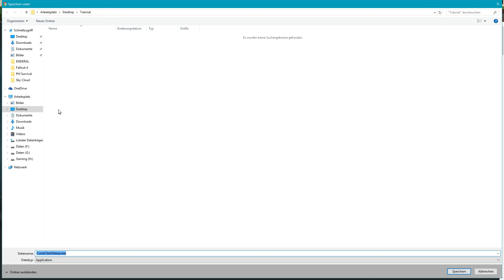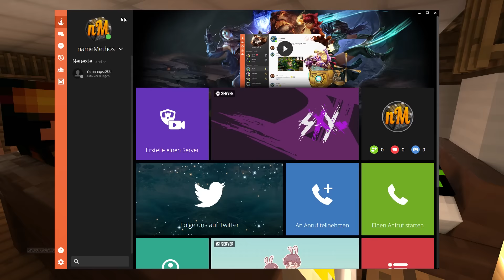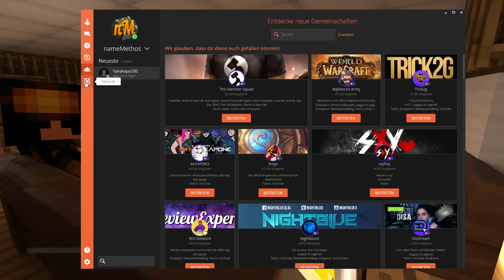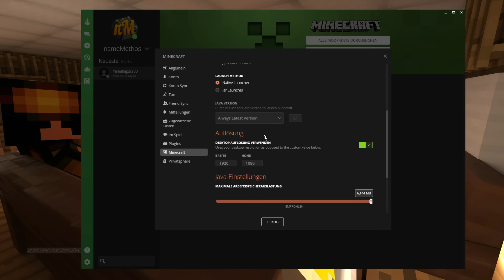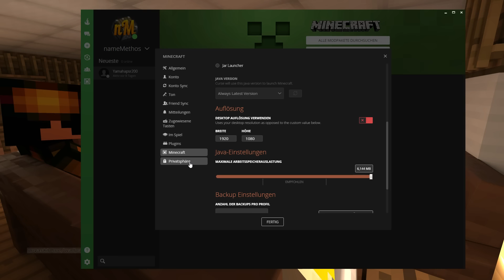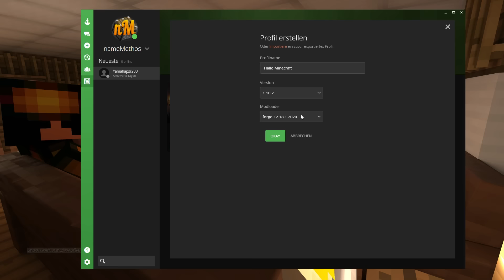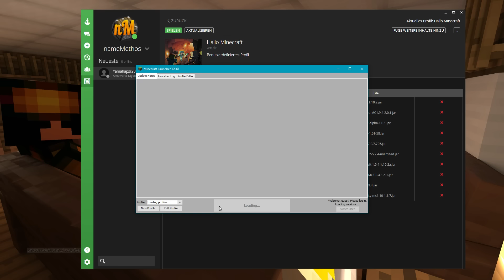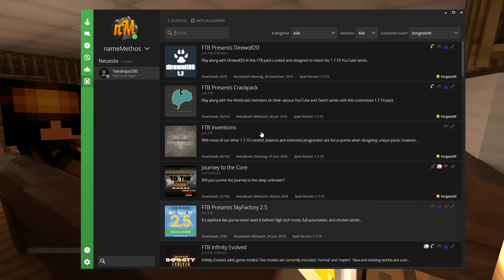Curse Tutorial in Mods installieren leicht gemacht #9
Leider ist das erste Tutorial zu Curse aus meiner Playlist auf YouTube
verschwunden, deshalb hier noch mal neu.

►Launcher
Curse

►WEITERE INFOS
es gibt auch einen TS: ts.namemethos.de

►WICHTIG
Statt cracked zu spielen empfehle ich das Spiel zu kaufen, zum einen, weil es das Spiel verdient hat, dass man seine Entwickler unterstützt und zum Anderen hat es durchaus Vorzüge: eigener Skin, stets aktuelle Version spielen können und auch aktuellste Snapshots stehen zum testen zur Verfügung.

MUSIK
Künstler:
Alan Walker
Titel:
Album:
Fade